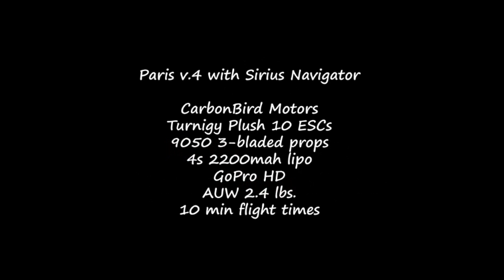MWC QuadOcta - San Francisco Part 1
It was a beautiful morning in San Francisco. The Golden Gate Bridge was spectacular at sun rise. A fort in the Marin Headlands as well as Rodeo Beach were peaceful places with friendly people.